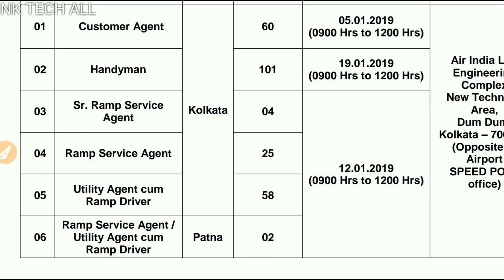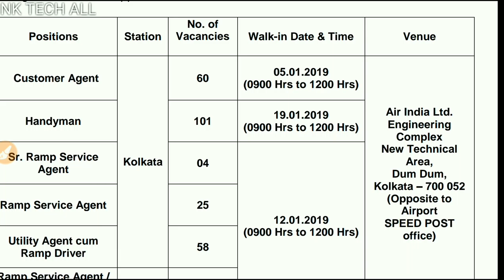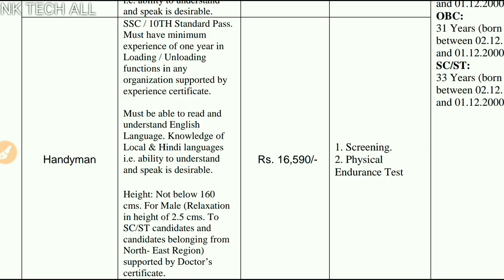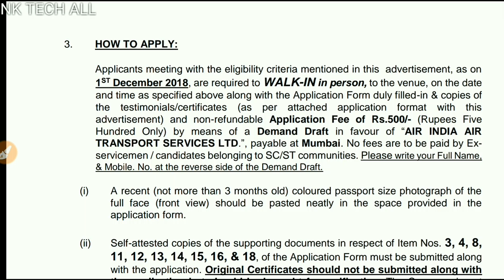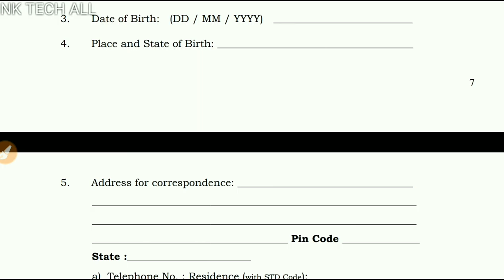Air India Air Transport Ltd Recruitment 2019 || Last Date Soon Apply Now